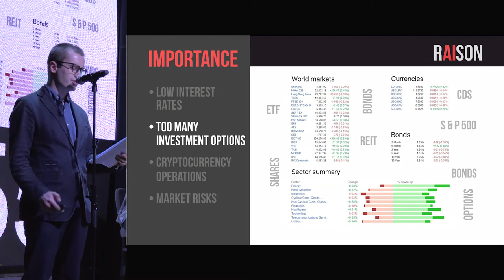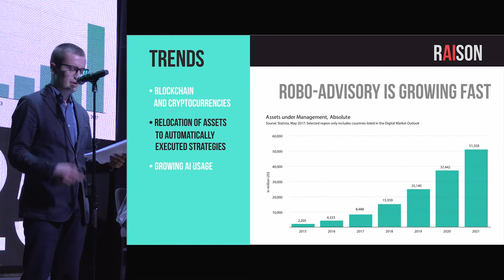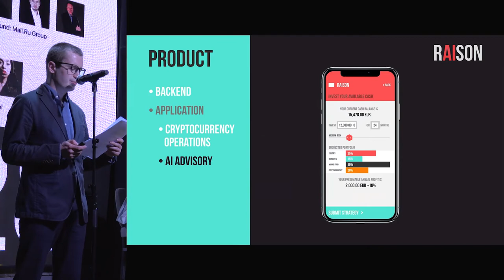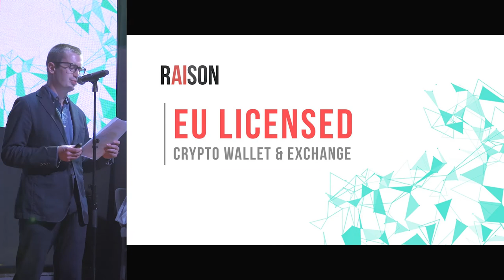ПОПОВ, БЮРОКРАТЫ ПРОТИВ RAISON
Спикер-Олег Березин, с проектом RAISON

Когда инновации сталкиваются с бюрократией, это приводит к попытке регулирования завтрашних трендов вчерашними инструментами. Людям трудно принимать изменения не только из-за неизвестности, но и потому, что они заставляют менять привычное мышление, поведение и устройство жизни. Человеку, десятилетиями читавшему философию права, простой стиль изложения информации о сложных технологиях неизбежно будет казаться набором фантазий блогеров из интернета. Человек – раб привычек, и это свойство делает людей предсказуемыми, одновременно давая почву для понимания, что нуждается в изменениях. Какие способы показали способность безболезненно внедрять инновации в традиционное устройство общества? Что эффективнее склоняет к инновациям людей с традиционным мышлением – детальное разъяснение преимуществ или решительная замена старых инструментов на новые? Как превратить противников изменений в союзников? Об этом и многом другом- на StartUp Show!

3 мая на StartUp Show, супер-гость вечера Анатолий Попов- Cтарший вице-президент, руководитель блока «Корпоративный бизнес» Сбербанка России.